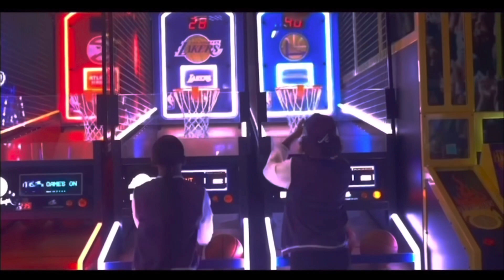ACTING GOTH IN THE DRIVE THRU TO SEE PEOPLE’S REACTIONS!! 😂🙊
Instagram📸: @RKEMPIREE

Outro By : @designsby.mon : thankyou for making this lovely edit we really appreciate all the love & support